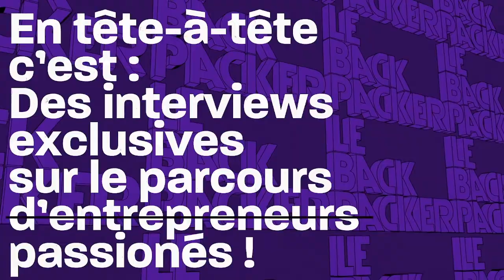En tête à tête avec Veronique Morali, Présidente du Directoire de Webedia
Un live 100% entrepreneuriat ! Découvrez le parcours de Véronique Morali, Présidente du Directoire de Webedia

Animé par Marine Bonlieu, co-fondatrice de Wivoo.

👉 Qu'est ce qu’est Webedia aujourd’hui ?
👉 Qui est tu Véronique au delà de son  rôle de femme d’affaire ?
👉 Retour sur son enfance
👉 Son parcours chez FIMALAC
👉 Focus Business chez Webedia